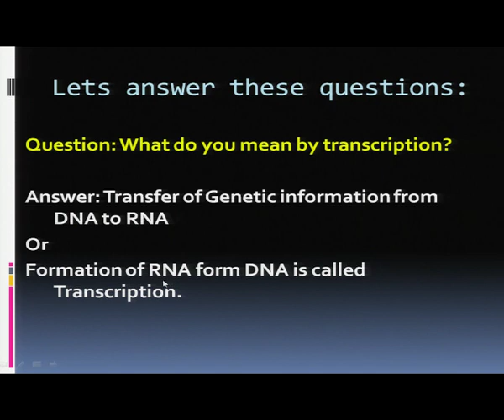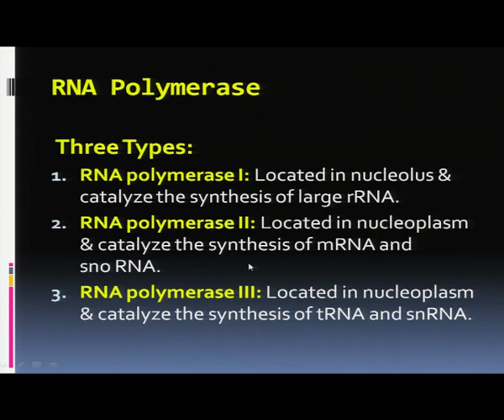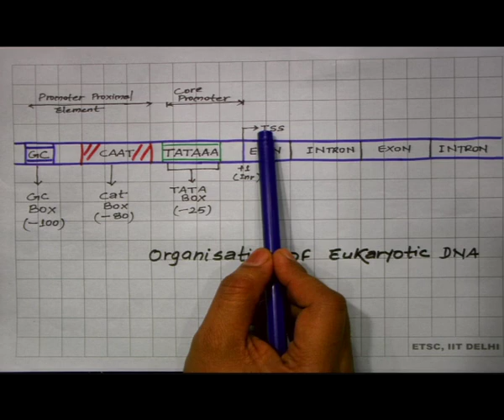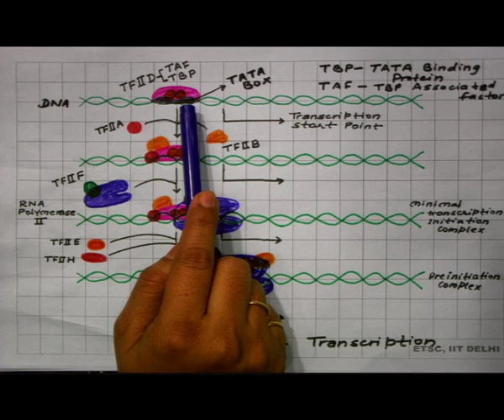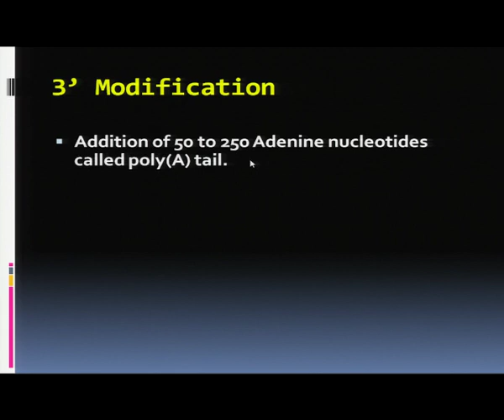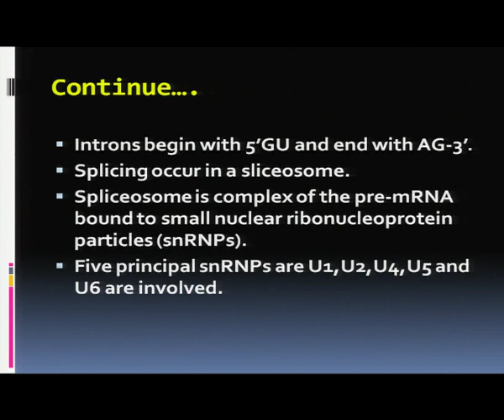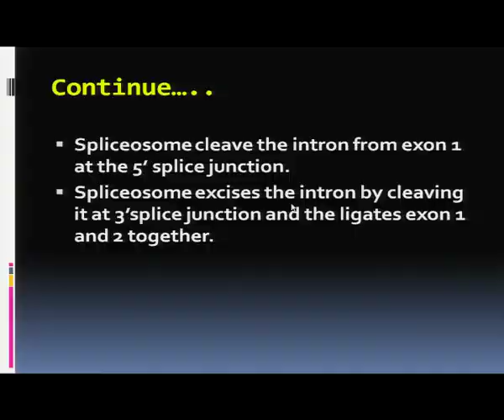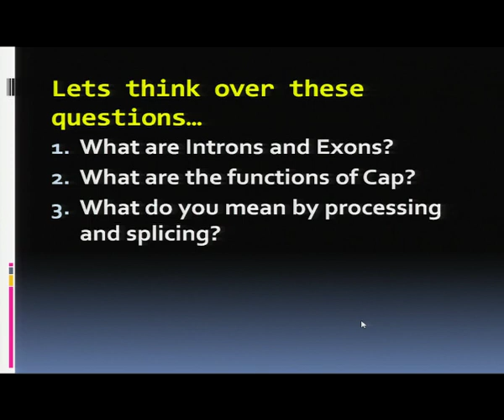Genetics and Evolution: Molecular Basis of Inheritance - 7 (CH19)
Subject : Biology
Courses Name : IIT PAL
Name of Presenter : Ms. Payal Priyadarshini